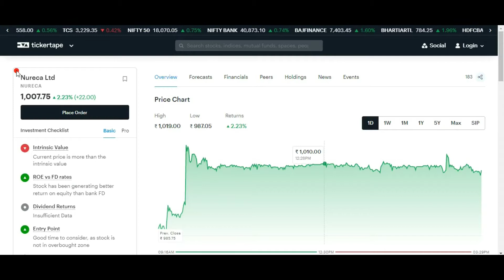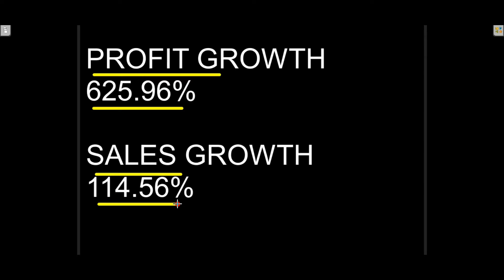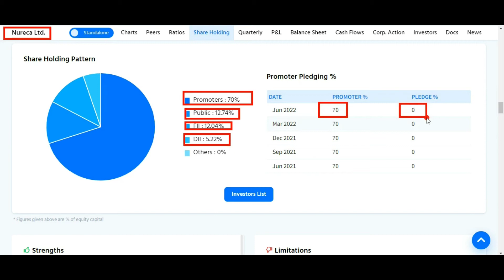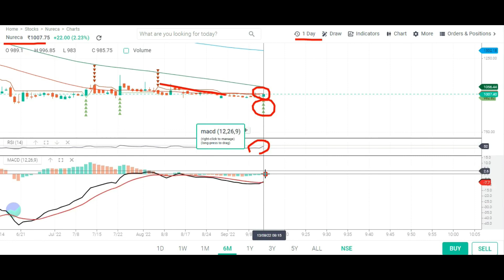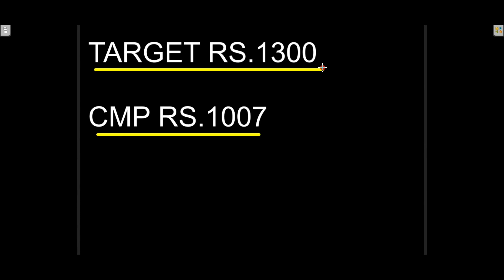NURECA SHARE NEWS 💥 NURECA SHARE ANALYSIS 💥 NURECA SHARE TARGET 💥 NURECA SHARE PRICE 💥 NURECA STOCK💥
Topic Covered:
NURECA  Share Latest News
NURECA  Share Technical Analysis
NURECA  Share Fundamental Analysis
NURECA  Share Sale Or Buy or Hold ?